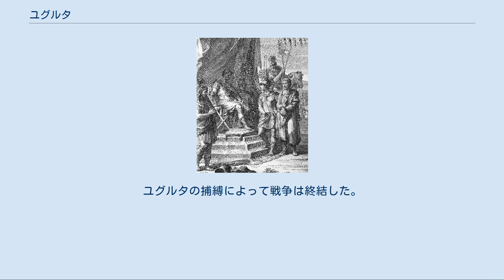ユグルタ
ユグルタ（ラテン語: Jugurtha、紀元前160年 - 紀元前104年）とは、紀元前2世紀に在位したヌミディア王（在位：紀元前118年 - 紀元前106年）であり、自らの名を冠した共和政ローマとの戦争（ユグルタ戦争）を首謀した人物として知られる。
 「ヌマンティア戦争」も参照 ヌミディア人は北部アフリカへ居住していたが元々は半遊牧であったとされ、同じ北アフリカを中心に勢力を持っていたカルタゴの傭兵部隊として知られた。
ユグルタの祖父に当たるマシニッサはカルタゴと決別してローマの同盟国となり、第二次ポエニ戦争でカルタゴが敗北するとカルタゴに代わり、北アフリカで勢力を拡大した。
 ユグルタはキルタ（現：コンスタンティーヌ）の出身と伝えられ、マシニッサの末の息子マスタナバルを父として紀元前160年に出生した。
マシニッサには3人の息子がおり、マシニッサが紀元前148年に死去するとマシニッサの長男ミキプサが後継のヌミディア王となった。
次男のグルッサ（Gulussa）はヌマンティア戦争でローマ軍へ加勢するためにヌミディア騎兵を率いてヒスパニアへ渡った一方で、マスタナバルはミキプサと共にヌミディア国内に留まった。
 マスタナバルが紀元前140年頃に死去した後、ミキプサはヌミディア人の中で人気のあったユグルタを養子に迎えた。
ユグルタはミキプサからの警戒を避ける目的もあり、ヒスパニアへ渡ってスキピオ・アエミリアヌスが指揮を取っていたヌマンティア戦争へ従軍した。
ヒスパニアでユグルタはローマの有力者との繋がりを作ることに時間を費やし、ガイウス・マリウスとも陣営を同じくした。
なお、この時期にローマ軍の弱点が賄賂であることを見抜いたとされる。
 紀元前118年にミキプサが死去すると、ユグルタはミキプサの2人の息子（アドヘルバルおよびヒエンプサル）と共同で後継者の地位に就いたが、3人の間で後継者をめぐる争いが起こった。
アドヘルバルとヒエンプサルは共同でユグルタと争ったが、ユグルタは戦いに勝利を収め、ヒエンプサルは殺害され、アドヘルバルはローマへ亡命した。
 ローマ元老院はヌミディア王国の内紛を調停して、王国を東西へ分割して、ユグルタとアドヘルバルがそれぞれを統治するように決着を付けたが、ユグルタはローマ国内に賄賂を送り、中でも紀元前121年に執政官を務めたルキウス・オピミウス(en)などはユグルタのために尽力したことで、より豊かであったヌミディアの西半分がユグルタへ与えられるようになったとされる。
なお、後にローマでは東半分も十分に豊かであったと主張したが、実際には未開発の状態であった。
 スッラ（左）の前に鎖で繋がれて連行されたユグルタ（右） 詳細は「ユグルタ戦争」を参照 紀元前112年、再びヌミディア王を巡る争いが再燃、キルタへ滞在していたアドヘルバルをユグルタが突如攻撃した。
アドヘルバルはローマからの援軍を見込んで、ローマ人が多数居住する地区で防衛することを決断した。
しかし、ローマ軍はキンブリ戦争の最中で軍の多くがキンブリ戦争へ派兵されていた。
元老院は執政官ルキウス・カルプルニウス・ベスティア(en)が率いるローマ軍をヌミディアへ派遣したが、ユグルタはそれに先立ってアドヘルバルの守備する地区を攻略して、アドヘルバルを攻め殺し、アドヘルバルに助力したローマ人を殺戮した。
ローマはユグルタに対して宣戦布告したが、ローマの重装歩兵部隊は軽騎兵隊を中心としたヌミディア軍を攻めあぐね、戦線は膠着した。
 ベスティアはユグルタからの交渉の申し出を受けて、ユグルタにとって有利な条件で講和を締結した。
なお、この際にベスティアはユグルタから賄賂を受けたとされる。
ベスティアの政敵であったガイウス・メンミウスは収賄の疑いでベスティアを告発し、ベスティアはローマへと召喚された。
ユグルタもローマへ到着したが、ヌミディア王の潜在的なライバルであった従兄弟のマッシウァへ刺客を送り、また悪評を流したことでマッシウァの勢力の弱化を図った。
 紀元前109年、ユグルタは再びローマとの戦争に突入。
執政官クィントゥス・カエキリウス・メテッルスが率いるローマ軍がヌミディアへ侵攻し、ユグルタはムトゥルの戦いで敗北したが、以降は地の利を生かしてゲリラ戦を展開したことで再び戦争は長期化の様相を呈した。
その中でローマ軍の一武将であったガイウス・マリウスはローマへ帰還して紀元前107年の執政官選挙へ出馬し当選した。
 紀元前107年からマリウスがメテッルスに代...